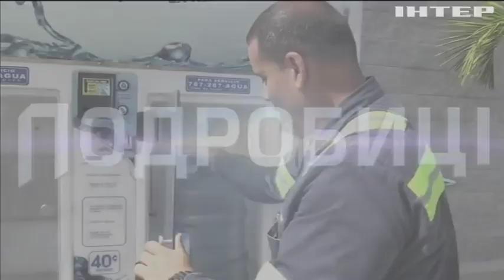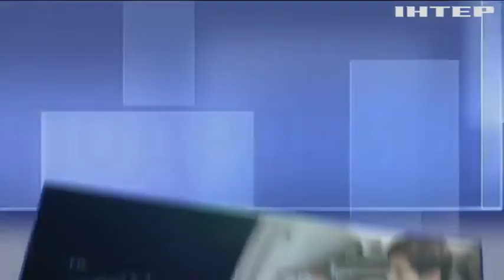Подружжя фермерів знайшло королівський скарб